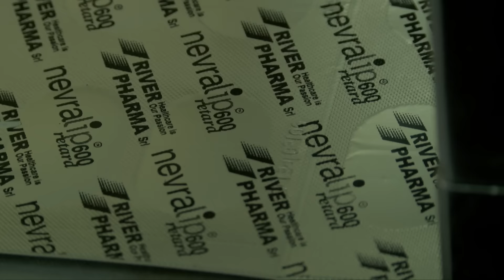বাংলাদেশে ব্যবসায় বিনিয়োগে নানা প্রতিবন্ধকতা, কী অভিজ্ঞতা উদ্যোক্তাদের ?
বাংলাদেশে গত প্রায় এক দশকেরও বেশি সময় ধরে বেসরকারি বিনিয়োগে এক ধরনের স্থবিরতা কাজ করছে বলে মনে করছেন অর্থনীতিবিদেরা। নিয়মিত প্রবৃদ্ধি হলেও বার্ষিক জিডিপির ২০-২২ শতাংশের মধ্যেই ঘুরপাক খাচ্ছে বেসরকারি বিনিয়োগ। কেন এই অবস্থা ? বাংলাদেশে বিনিয়োগ করতে কী অভিজ্ঞতা হয় উদ্যোক্তাদের ? খোঁজ নিয়েছিলেন আবুল কালাম আজাদ।